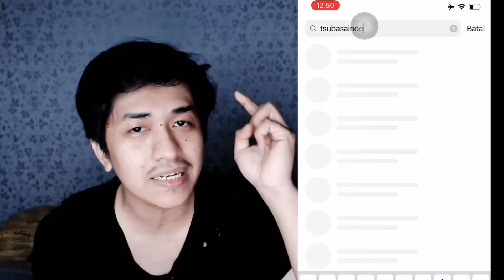REVIEW SALINAS DC REVAMP, DEBUFF KIPER! IS HE WORTH FOR UR MAIN GK? CAPTAIN TSUBASA DREAM TEAM